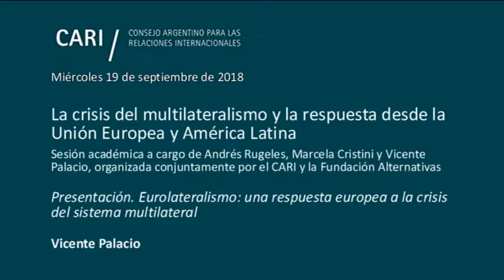2018-09-19 La crisis del multilateralismo y la respuesta desde la UE y AL - V. PALACIO - PARTE 3